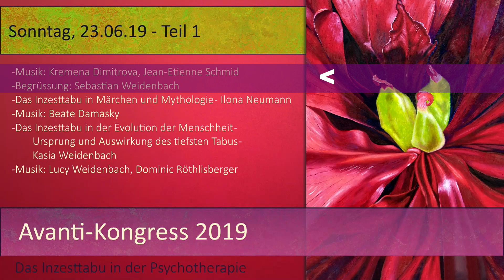17 - Welcoming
Welcoming:
Sebastian Weidenbach